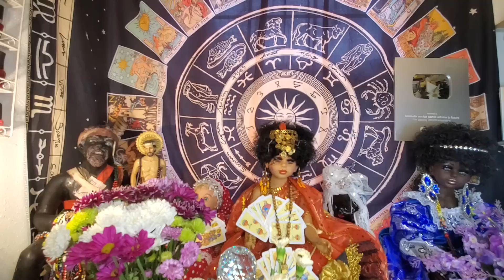Tauro confía en ti, te van a culpa de algo que no hiciste perola cosa se pone buena y..